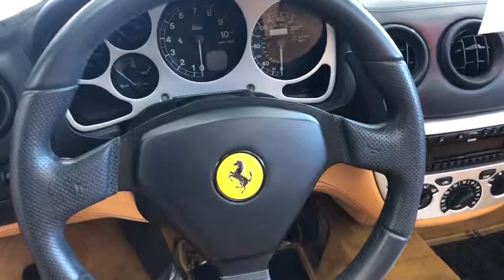2004 Ferrari 360 Newport Beach, Laguna Beach, Irvine, Los Angeles, San Diego, CA 17207P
Blue  2004 Ferrari 360 available in Newport Beach, California at Phillips Auto. Servicing the Laguna Beach, Irvine, Los Angeles, San Diego, CA area.

Phillips Auto
1220 West Coast Highway

8,000 MILES! ONE OWNER! LOCALLY OWNED! CARFAX CERTIFIED! LIKE NEW! PHILLIPS AUTO is pleased to offer this 2004 Ferrari 360 Spider in Blu Pozzi with just 8,084 miles. This local California, CarFax Certified, one-owner vehicle comes with all original books, and two keys. OPTIONAL FEATURES INCLUDE: Pre-Wiring & Kit for Battery Charging Daytona Style Seat Trim Challenge Style Rear Grille Modular Wheel Rims Hi-Fi Sound System Blue Convertible Top Shifting Paddles Two-Tone Leather Interior Power Seats Red Brake Calipers Shifting Paddles 6-Speed F1 Style Transmission PHILLIPS AUTO is a full service dealership in business for over 32 years in the heart of Newport Beach, California. We pride ourselves in the vast selection and quality of the vehicles we offer and stand behind every vehicle we sell. Our Services Include: Finance & Lease Department; Warranties & Insurance Options; Vehicle Trade & Purchase; Vehicle Consignment; Nationwide & International Transportation.
City 11/hwy 16 (3.6L engine/6-speed manual trans),City 10/hwy 16 (3.6L engine/6-speed F1 trans),Pwr convertible cloth roof,Xenon projector beam lens halogen bulb headlights,Rear fog lights,Tinted glass on cabin,Driver/passenger heated pwr mirrors,Variable-intermittent windshield wipers w/washer,Pwr remote trunk/hatch release,Alloy trim on gear knob,Leather adjustable driver/passenger seat-inc: lumbar adjustment, height adjustable head restraints,Driver/passenger door pocket bins,Automatic climate control,Wind deflector behind seats,Sony audio system-inc: AM/FM stereo, cassette, CD changer, (4) speakers,Partial dashboard & floor console,Immobilizer,Leather-wrapped tilt/telescopic steering wheel,Cigar lighter w/ashtray,Remote fuel filler door release,Leather trim on doors & dashboard,Element antenna,Lighting-inc: delayed/fade courtesy lights, reading lights, illum entry,Peripheral anti-theft protection,Remote pwr locks,Rear window defogger,Limited-slip rear differential,Vehicle speed proportional pwr rack-and-pinion steering,6-Speed manual transmission,P215/45ZR18 BSW front tires,Space saver steel rim internal spare wheel,13 x 1.1 front/rear disc brakes,Independent front/rear wishbone suspension w/coil springs,18 x 10 rear alloy wheels,4-wheel Anti-lock Brake System (ABS),Front/rear stabilizer bar,Electronic traction control,18 x 7.5 front alloy wheels,P275/40ZR18 BSW rear tires,Rear wheel drive,3.6L DOHC MPFI 40-valve V8 engine w/variable valve timing,Electronic traction control,3-point seat belts w/pretensioners,4-wheel Anti-lock Brake System (ABS),Driver & front passenger airbags